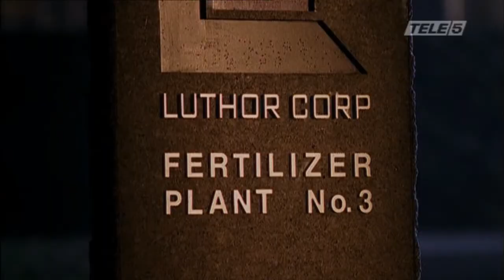tom welling smallvill short scean